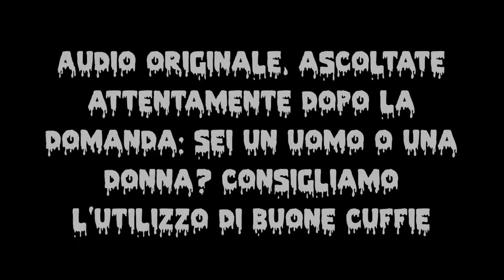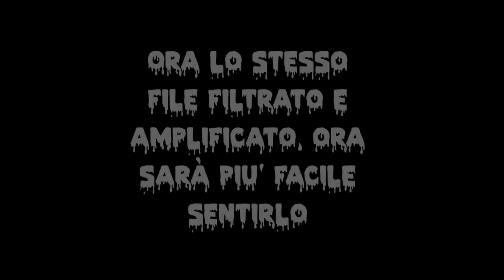PARANORMAL || E.V.P. (Electronic Voice Phenomenon)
Indossate le cuffie ed ascoltate.

* Instagram: Luisa MotherEarth Poledro - motherearthsshop

N.B. I miei video non sponsorizzano nessuno, ogni cosa che dico, penso e mostro  è la mia opinione personale.
Gli acquisti che faccio sono appunto miei acquisti e non collaborazioni.